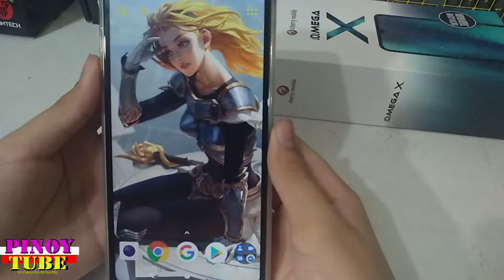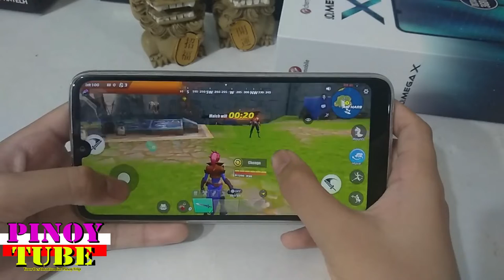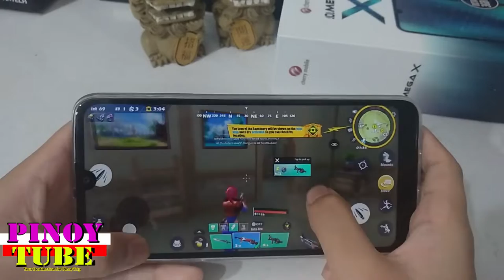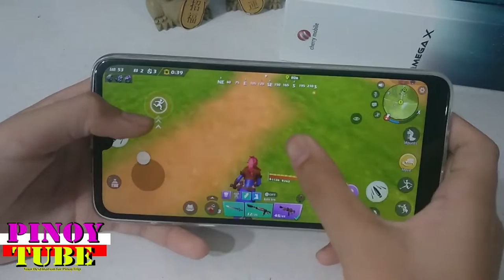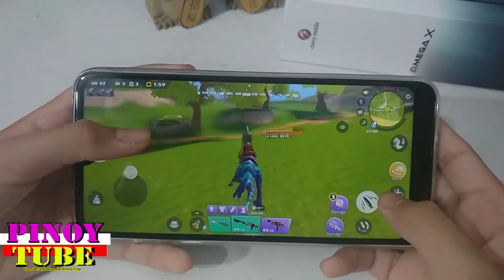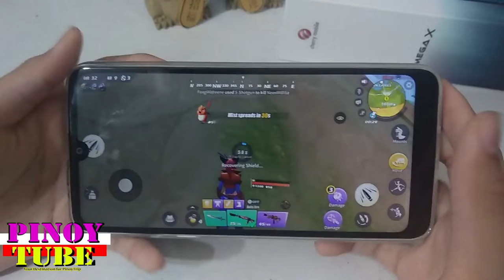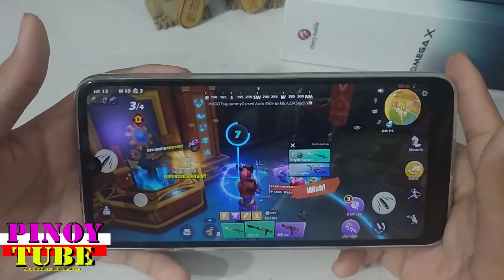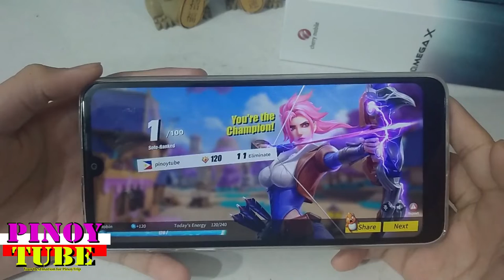Cherry Mobile Omega X Gametest Ride Out Heroes - Pinoytube